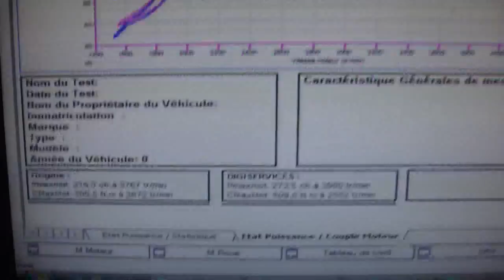Mercedes classe R 320 cdi 224cv @ 273cv reprogrammation moteur dyno digiservices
Reprogrammation moteur sur une Mercedes classe R 320 cdi de 224cv.
Nous obtenons 273cv et 610Nm, soit des gains de 55cv et 109Nm!